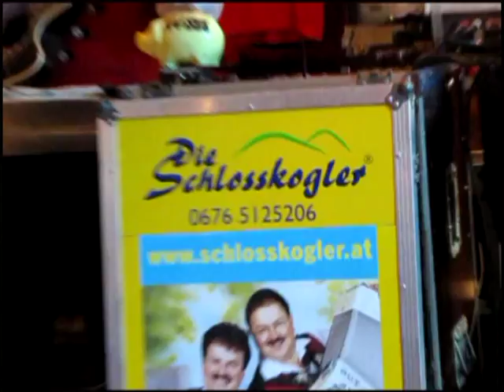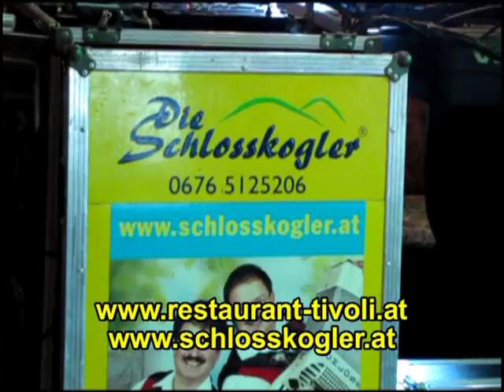Die Schlosskogler im Tivoli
Wieder haben Sie im Tivoli aufgespielt, diesmal zum Frühschoppen. Es war wieder ein gelungener Auftritt, da  die Gäste fleißig mitgemacht haben. Von 22.-24. November gibt es eine Busfahrt nach Kirchberg es sind noch einige Plätze frei Tel.: 0699 / 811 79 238 .